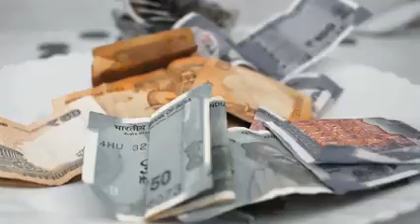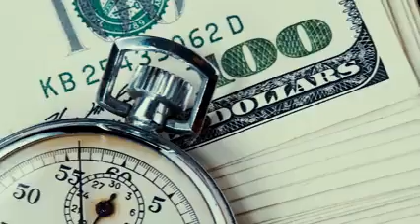बस ये समझ जाओ और अपनी किस्मत बदल लो 🙏🙏